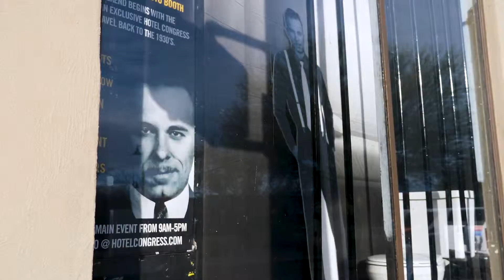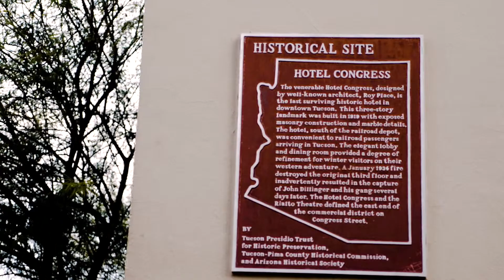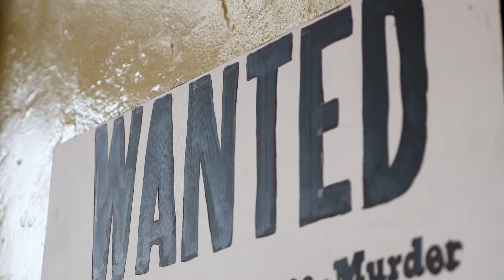Dillinger Days Celebrating the Capture of John Dillinger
We had the wonderful opportunity to tell the story of Dillinger Days at the Hotel Congress in Tucson, AZ. It's a great moment in history for the Tucson Police Department and Tucson Fire Department to honor the capture of public enemy number one John Dillinger. For more information on Dillinger Days please visit hotelcongress.com.

Jaybird Media LLC is a full-service, Phoenix, Arizona-based video production company dedicated to producing exceptional marketing content and visual storytelling while building strong, lasting partnerships with our clients.